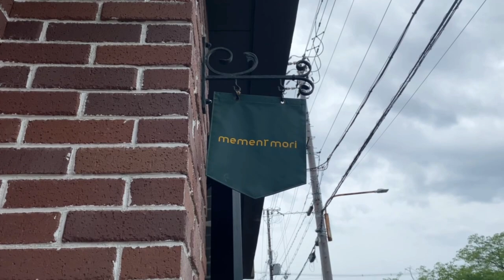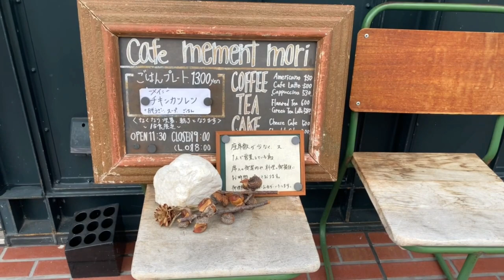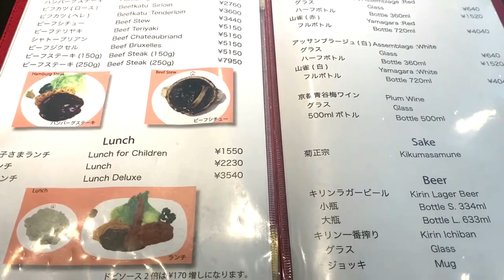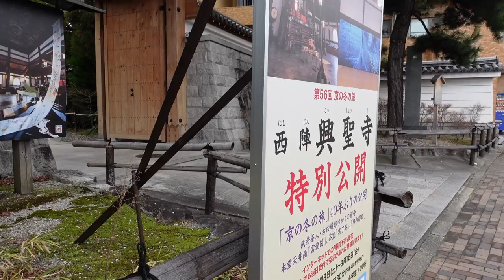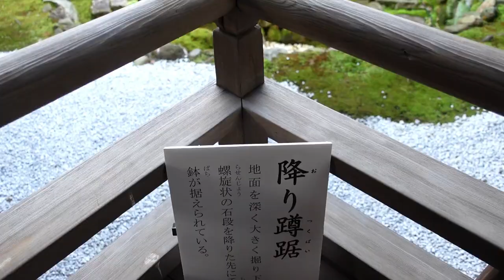京都薪能と平安神宮（岡崎）近くのランチ2選 / Cafeメメントモリ / グリル小宝 / 興聖寺（織部寺）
岡崎の平安神宮で、3年ぶりに開催された京都薪能に行ってきました！
近くのCafeメメントモリさん、グリル小宝さん、どちらも人気店で
雰囲気も味もとてもいいので併せてご紹介しています。
あと、40年ぶりに公開された西陣の興聖寺（織部寺）に
拝観に行ってきたときの様子も一緒に収録したので、よければご覧くださいね😊🐶